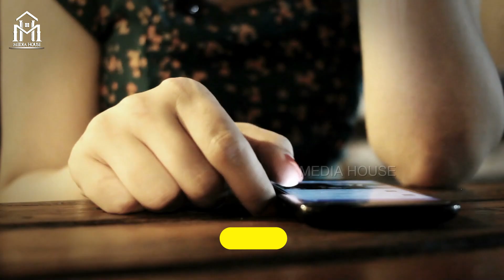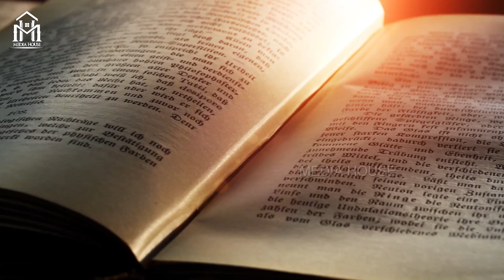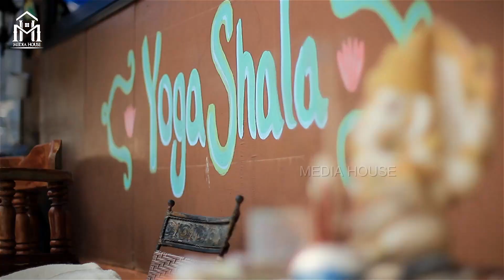ಆಷಾಢ ಮಾಸದ ಮೂಡನಂಬಿಕೆಗಳ ಹಿಂದಿನ ವೈಜ್ಞಾನಿಕ ಕಾರಣಗಳು | Scientific Reasons Behind Ashada Masa | Media House